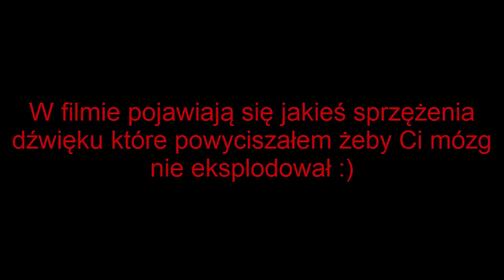Gothic II NK MOD | Z życia złodzieja #2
łapcie kolejny odc Z Życia złodzieja :)))
Komentujcie, łapkujcie i udostępniajcie :D